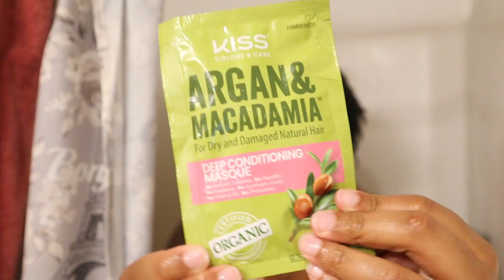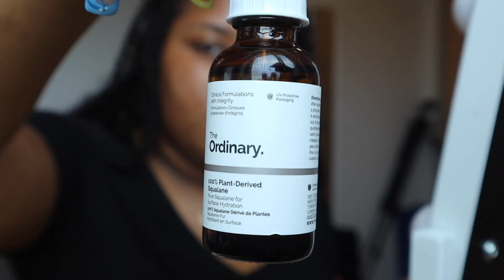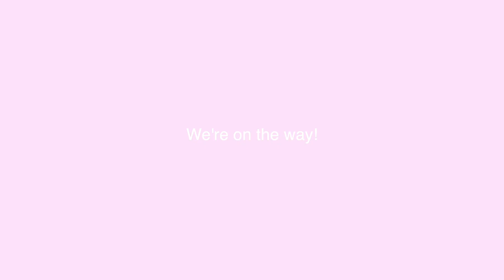prep with me for vacation/birthday trip (nails, first brazilian wax & packing)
✫*ﾟ･ﾟ｡.★ open me for a suprise! ★.*｡･ﾟ✫. *ﾟ

(quick description)

faqs
age: 21
zodiac signs: cancer sun, taurus moon + leo rising
school: Towson University
major: Film and Digital Media
filming tools: canon m50 + final cut pro x

(tags)